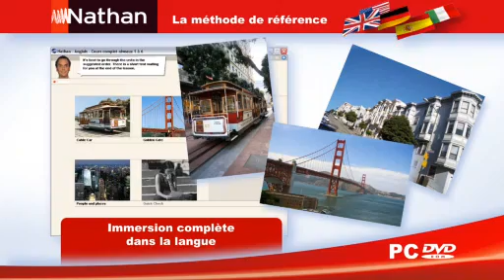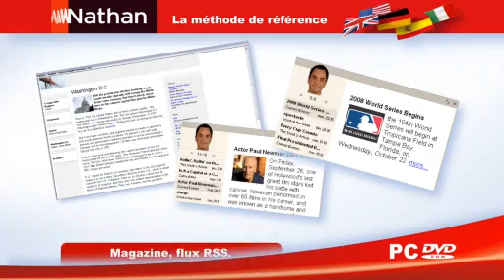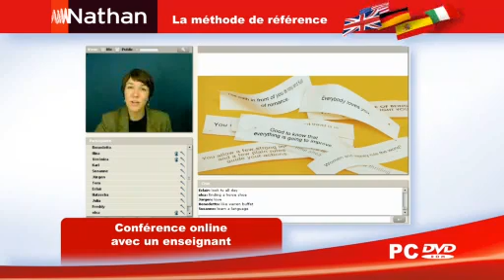Nathan Langues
Plongez au cœur des langues avec Nathan !

Mise au point par le leader européen de la formation e-learning en langues, la méthode Nathan propose une méthode dapprentissage 100% personnalisable pour plus d'efficacité. Laissez-vous guider par votre tuteur vidéo, véritable professeur particulier, à travers un voyage interactif aux Etats-Unis, en Allemagne, en Espagne ou en Italie. Grâce à 20 000 activités de 50 types différents et une reconnaissance vocale à la pointe de la technologie, vous vous améliorez à l'écrit comme à l'oral.